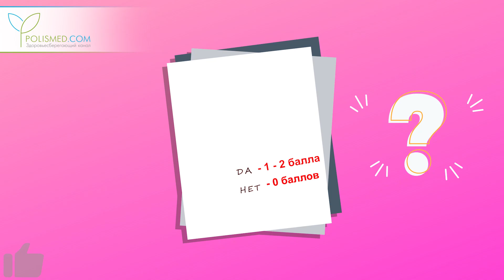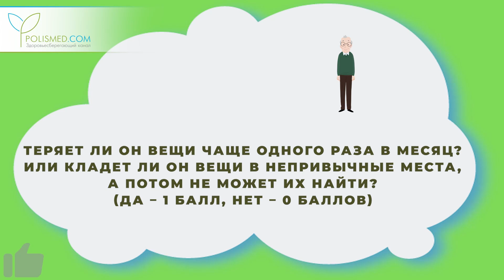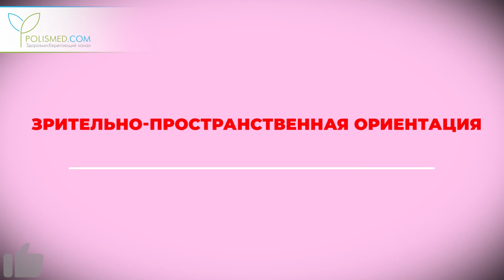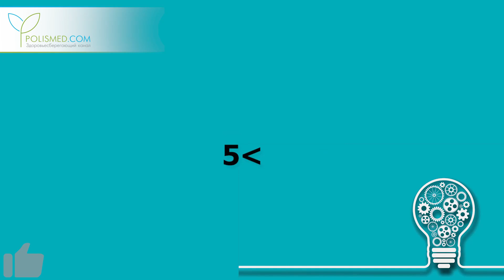Тест - опросник для родственников на определение деменции или болезни Альцгеймера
Этот опросник поможет установить, страдает ли близкий Вам человек болезнью Альцгеймера или оснований для беспокойства нет. Тест оценивает все когнитивные способности человека, страдающие при развитии деменции. Опросник состоит из 21 вопроса - на каждый из которых нужно отвечать да или нет. За каждый ответ Да - засчитывается 1 или 2 балла, за каждый ответ Нет - 0 баллов.
Данный опросник не предназначен для полной замены обследования лиц с когнитивными нарушениями.

С уважением,
редакция